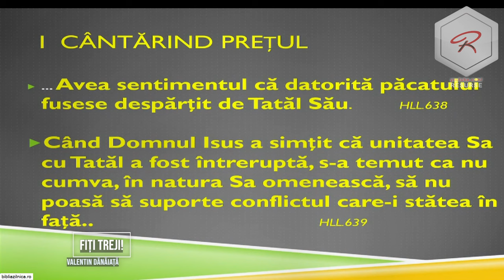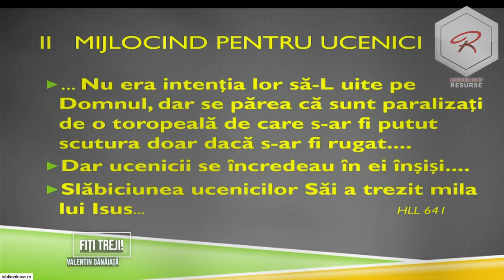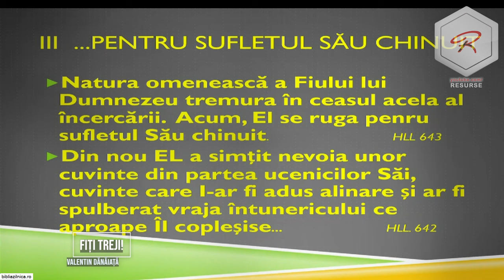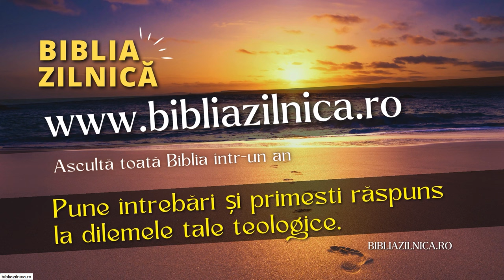Valentin Dănăiață - Fiți treji în timpul sfârșitului!